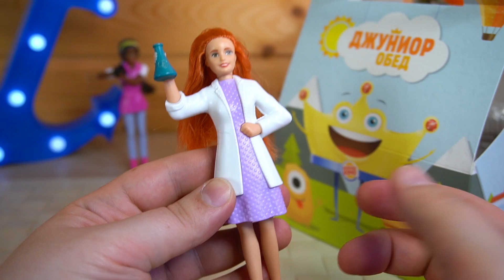В Америке новый президент Барби куклы из Бургер Кинг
ВОТ ЭТО НОВОСТЬ ! В Америке новый президент и это - Барби! Обзор на куклы из Бургер Кинг